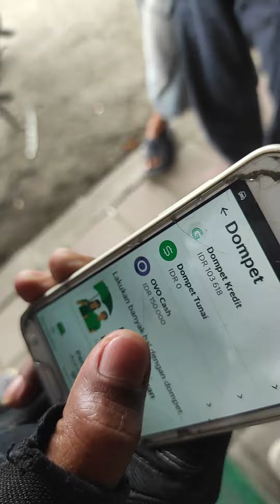LIVE!!! SENANG NYA DRIVER OJEK ONLINE GRAB DAPAT HADIAH DARI GRAB RP. 150.000